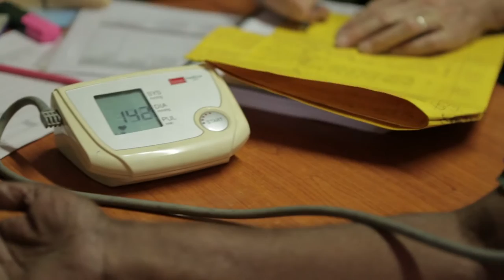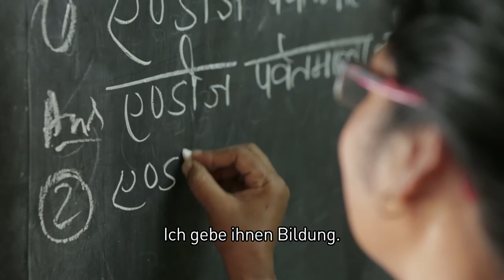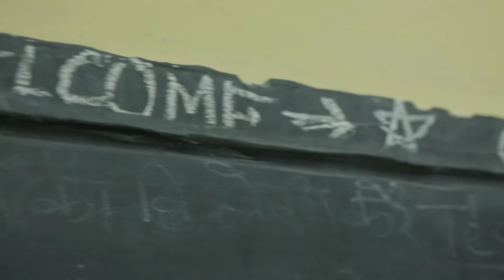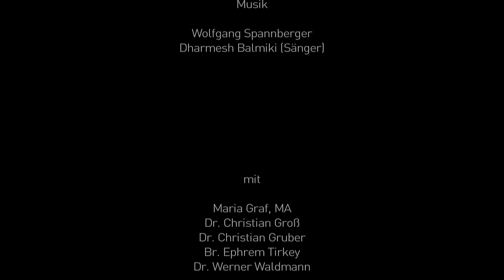Austrian Doctors: Welcome to St. Francis Assisi School, der Schule des Brother Ephrem!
Wir laden Sie ein zu einem Besuch in unsere Schule in Kalkutta. Was in einer Bambushütte vor 30 Jahren startete, ist heute ein beeindruckendes Schulprojekt für Hunderte von Kindern aus den Slums. Treten Sie ein (klicken Sie drauf) und überzeugen Sie sich selbst - welcome & herzlich Willkommen in der St. Francis Assisi School!